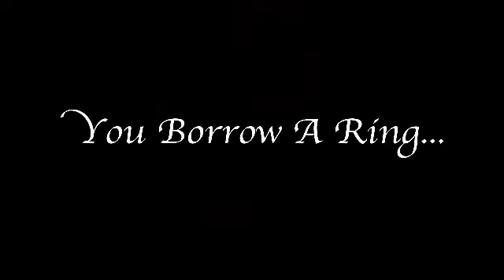Tarantula (With DVD) by Yigal Mesika - Trick ab sofort auf erhältlich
Tarantula (With DVD) by Yigal Mesika - Trick ab sofort erhältlich

Super schneller Versand + Gratis Kartenspiel !!!